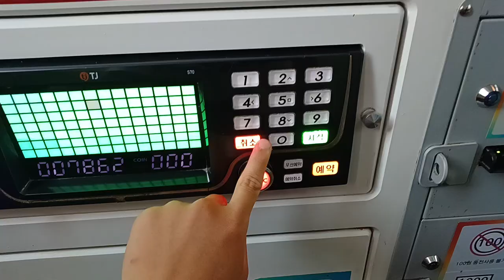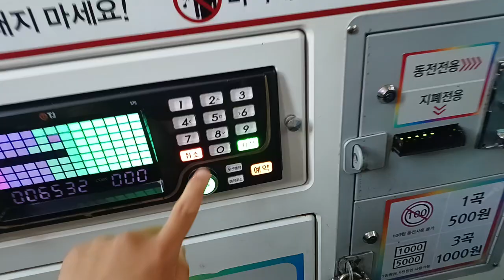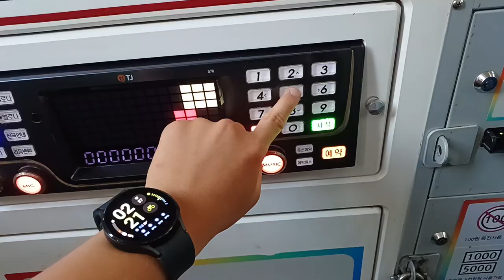TJ미디어 S70F 버튼패널 조작 테스트 영상 Part 3